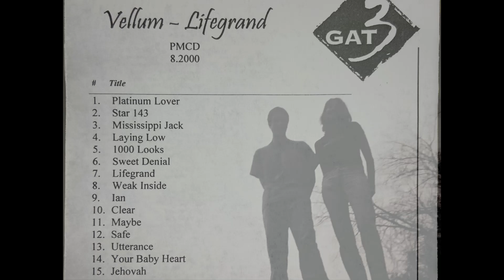Star 143 by Anamaux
Star 143 by Anamaux, album: Vellum - Lifegrand. 2000. All vocals all lyrics by Loryan, all music written and performed by Bernard